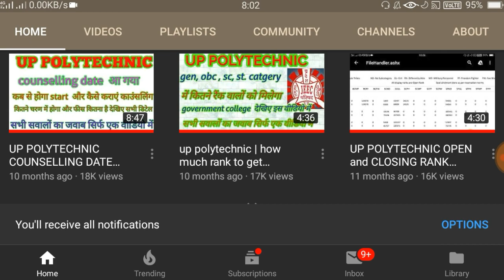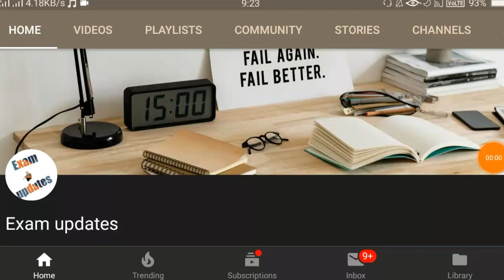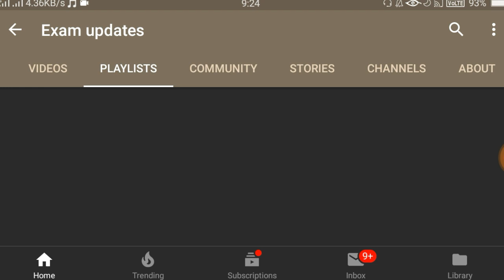JEECUP Entrence Exam Pattern 2019 , negative marking,total exam time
up polytechnic entrence Exam 2019
Up polytechnic entrence Exam 2019 exam pattern
Jeecup entrence exam 2019 exam pattern